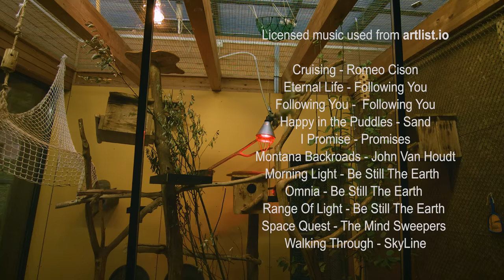Animals in Slovenia ZOO in 4K | 1.5 Hour Relax Video with Floating Music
We invite you to take a virtual tour along the zoo together with our team
The Zoo is located in the center of the city and lies on the southern slope of the Rožnik hill. It is relatively small, but you will surely enjoy a virtual walk along a wonderful zoo that has a collection of 119 species. Families with children have a great opportunity to participate in different activities that allow touching animals and staying close to them. Visitors can join zookeepers at feeding time and even become a zookeeper for a day.

Perfect 4K TV Screensaver for any office, waiting room, spa, hotel, restaurant, lounge, etc. Play it in your Apple TV, Roku TV, on any Android device, Chromecast, Xbox, Wii, etc.

YouTube compresses video files worsening the quality significantly.